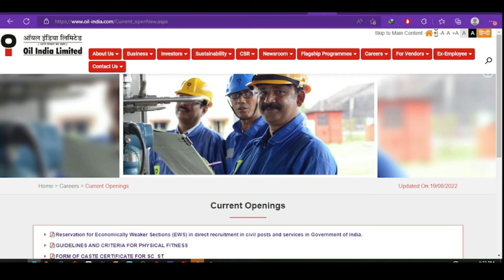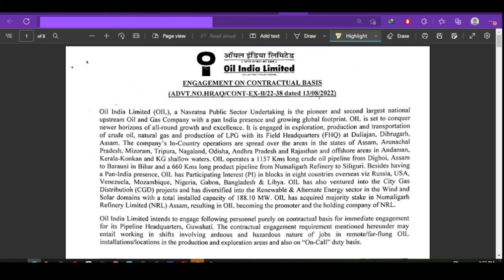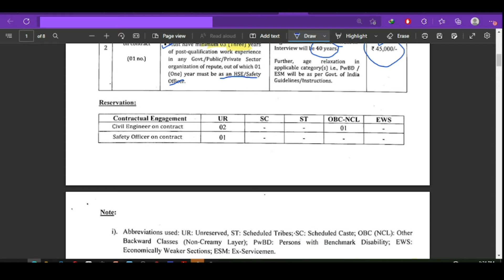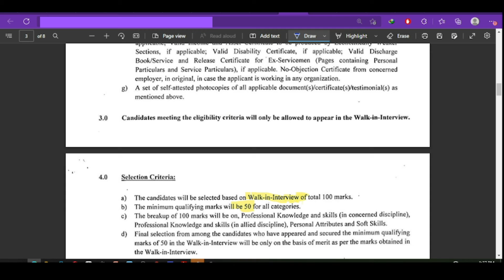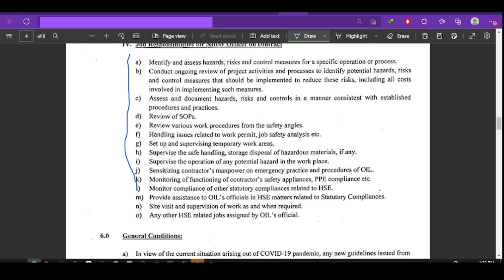OIL INDIA LTD. RECRUITMENT 2022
OIL INDIA LTD.has released its recruitment notification for graduates